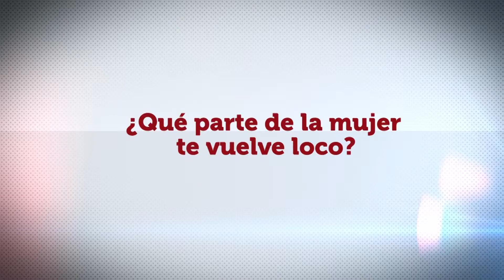James Marsden responde el Hot Pop Quiz: cuestionario de sexo | Telemundo Mujer | MDH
Video Oficial de Telemundo Mujer De Hoy. El actor contesta preguntas de sexo.

Es un lugar donde podrás encontrar todo lo que necesitas saber sobre moda, trabajo, salud, hogar y mucho más.

Mujer De Hoy | James Marsden responde el Hot Pop Quiz de Mujer de Hoy: cuestionario de sexo | MDH